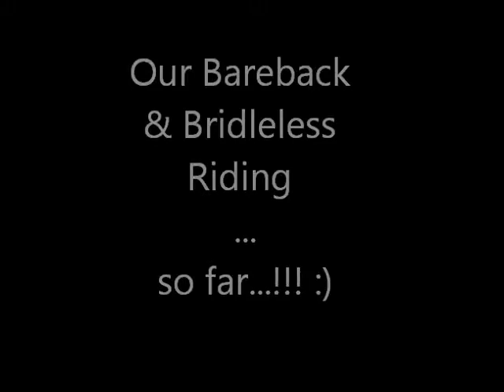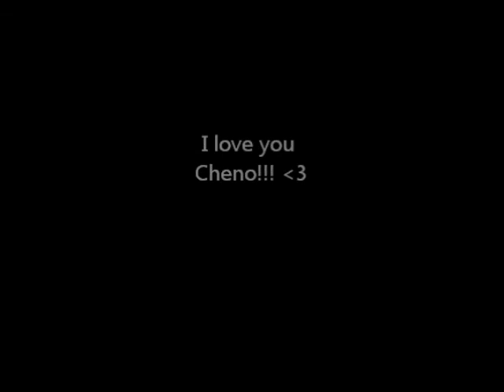Our Bareback & Bridleless Riding so far...!!! (as of June 2012)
Sorry there is no music :( Please enjoy anyway! :D